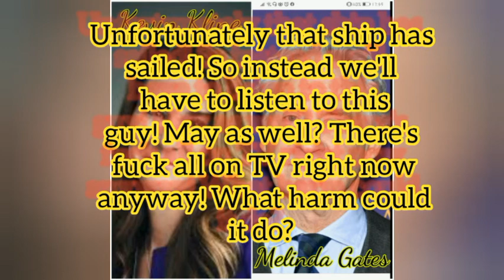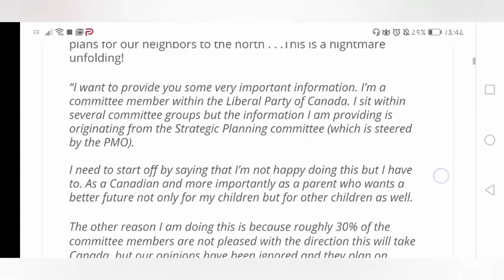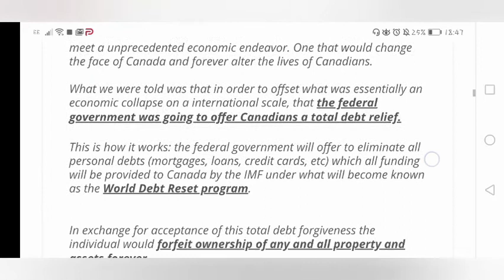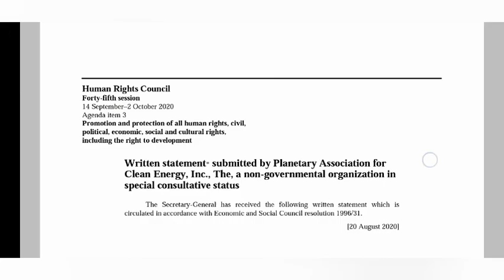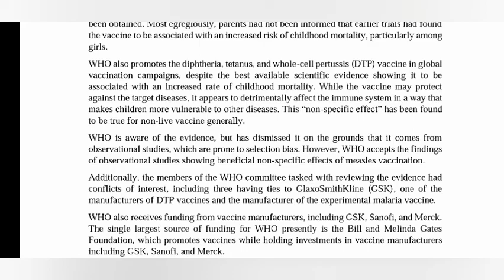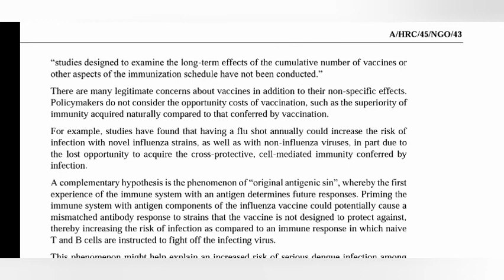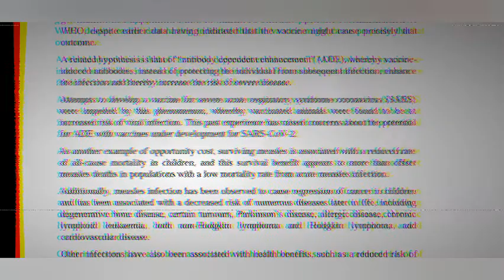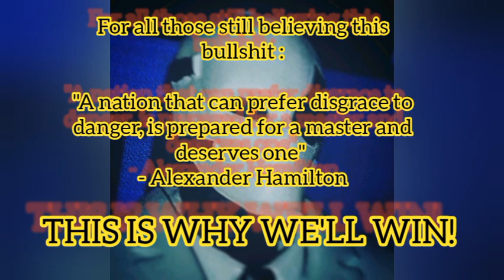Partly political rant: The Good, The Bad and The Apology!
Link to my newest book,The Legion Saga: Prologue direct from the publisher

My other book, coauthored with Daniel Dechamps 12 Steps to disaster: Gematria, Canaries and preprogramming